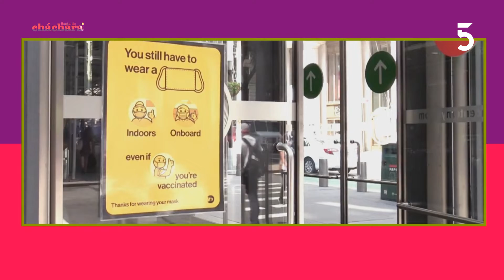Ana Clara Viñar | Basta de Cháchara | 14-07-2022